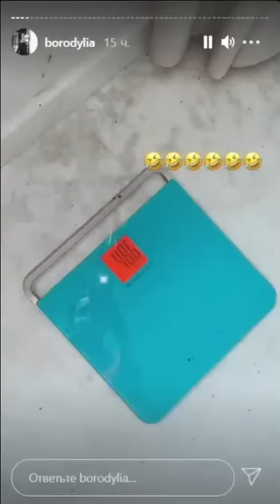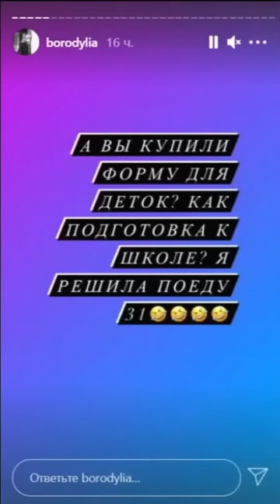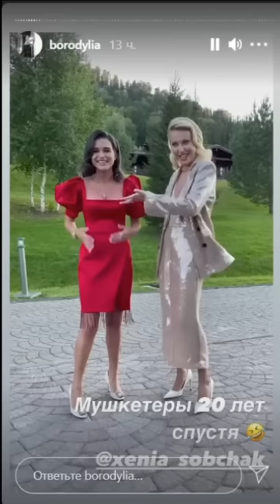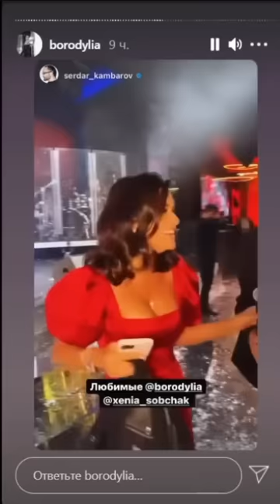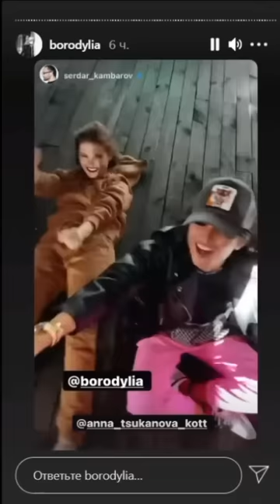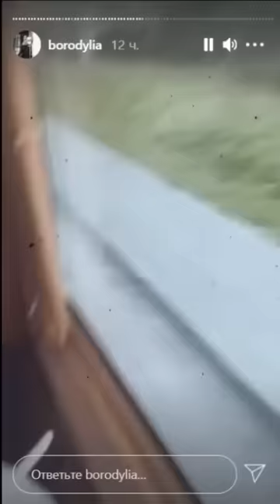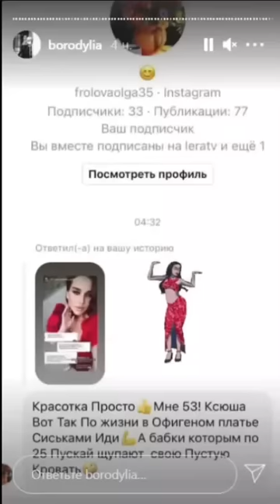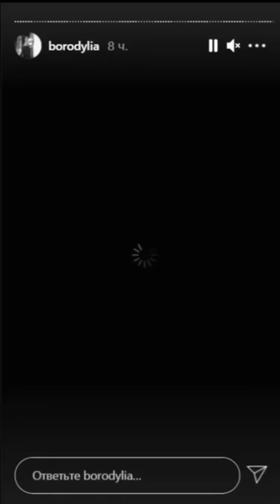Ксения Бородина. Прилетели на Алтай )) 🌞🌞🌞